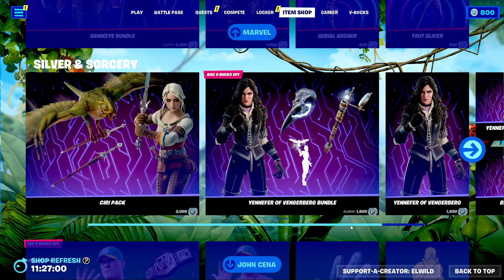*BUG DE XP AFK ROTÍSIMO* COMO SUBIR RÁPIDO de NIVEL en FORTNITE! SUBE AL NIVEL 100! CAPÍTULO 4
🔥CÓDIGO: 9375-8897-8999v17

:D

MI CÓDIGO DE CREADOR ES: ElWild

CÓDIGO DE CREADOR: ElWild

10 Nuevos Bugs Antes de Fortnitemares 🎃